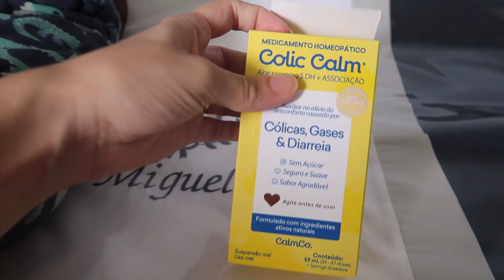FUI PASSEAR SOZINHA COM ELES | Dudda Alves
ELE TA CRESCENDO |  Dudda Alves

Pessoal, neste vídeo compartilhei mais um pouco da nossa rotina, como estamos cuidando da cólica do Miguel, passeando com eles sozinha...

Espero que gostem!! Até um próximo vídeo!! Beijosss

PESSOAL GOSTARIA DE SABER QUE TIPO DE VÍDEO VOCÊS GOSTARIAM DE VER AQUI NO CANAL, DEIXA AQUI NOS COMENTÁRIOS
-  VLOGS
- ATIVIDADES INFANTIL
- MAKE
- ROTINA
- DESAFIOS
- GESTAÇÃO
- DICAS DE MATERNIDADE

Assim ajuda bastante a entender um pouco do que vocês gostariam de ver aqui!!!

Até o próximo vídeo!!  Beijosss!

SOBRE O MEU CANAL:
Oi, eu sou a Dudda, neste canal compartilho algumas experiências minha e da minha filhota chamada Rebequinha, temos vlogs, atividades, dicas, comprinhas, review, experiências e a nossa nova aventura com camping!! Venha fazer parte das nossas aventuras, espero que gostem :) Beijinhosss!!